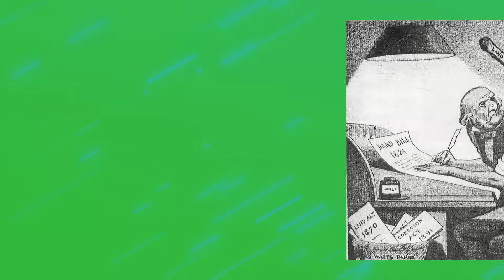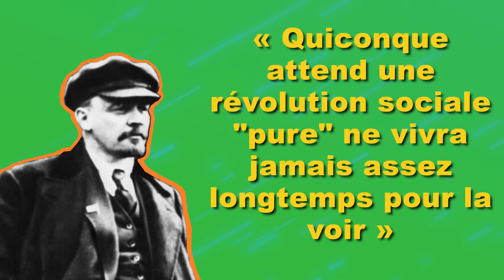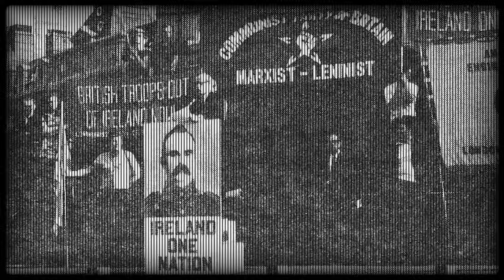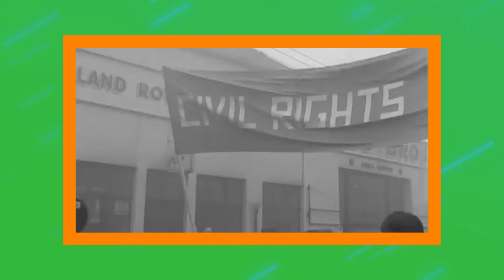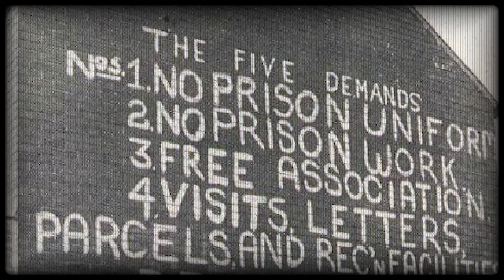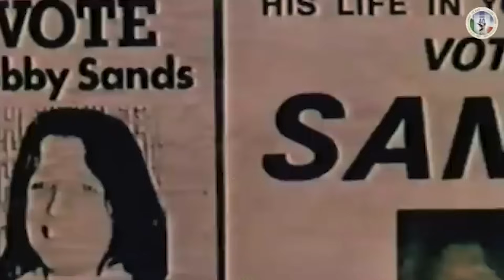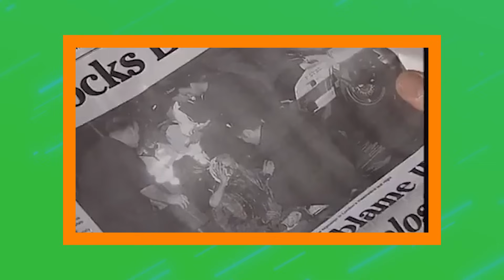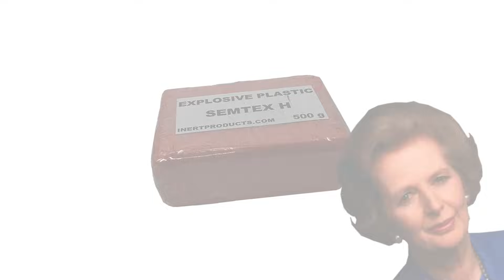HISTOIRE DE L'IRA - Minutes Rouges ep 56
Pour aller plus loin :

- « Histoire du XIXème siècle » (Serge Berstein et Pierre Milza)
- « Histoire du XXe siècle », tomes 1,2 et 3 (Serge Berstein et Pierre Milza)
- Editorial du n°137 de la revue Hérodote consacré à la « Géopolitique des îles britanniques » (Béatrice Gibelin, librement accessible en ligne)
- « Marx et le détour irlandais » (article de la revue Nouveaux cahiers du socialisme, librement accessible en ligne)
- « Outline of a Report on the Irish Question to the Communist Educational Association of German Workers in London » (Karl Marx, texte librement accessible en ligne dans sa version anglophone)
- « L'Internationale et un pays dépendant, l'Irlande » (Karl Marx, texte librement accessible en ligne)
- Notice de Michael Davitt dans le dictionnaire biographique du mouvement ouvrier (aka « Le Maitron »).
- « Bilan d'une discussion sur le droit des nations à disposer d'elles-mêmes » (Lénine)
- Résolution sur l’Irlande adopté au IVème congrès de l’Internationale communiste (1922)
- « Le terrorisme international » (Luigi Bonanate)
- « Points choc- Atlas des conflits dans le monde » (Alain Denvers)
- « Relire l’histoire de l’IRA » (entretien avec Daniel Finn pour le site Rebel, traduction française disponible sur le site de Ballast).
- « Pour une histoire politique de l’IRA (article de Thierry Labica pour la revue Contretemps, librement accessible en ligne)
- « Une stratégie de l'IRA : la lutte en prison (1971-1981) » (article de Tiphaine Granger pour la revue Vingtième siècle, librement accessible en ligne)
- « Irlande : L'IRA entre la lutte armée et le bulletin de vote » (article extrait du N°22 la revue Lutte de classes, librement accessible en ligne)
- « Du protocole sur l’Irlande du Nord au cadre de Windsor… vers la réunification de l’Irlande ? » (article de Thierry Labica pour la revue Contretemps, librement accessible en ligne)
- « Time For An Irish Unity Referendum » (article de Vincent Boulet pour la revue Cause commune, librement accessible en ligne)